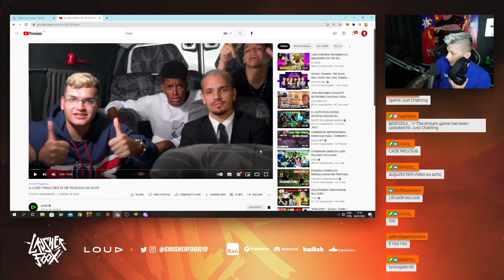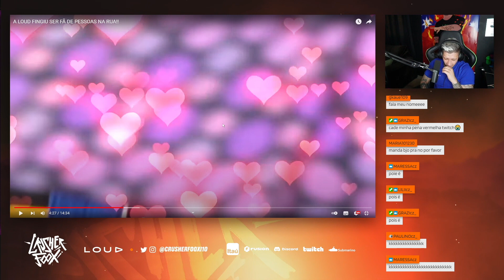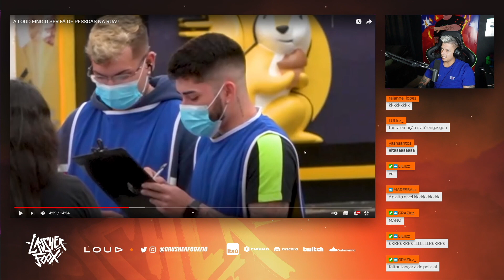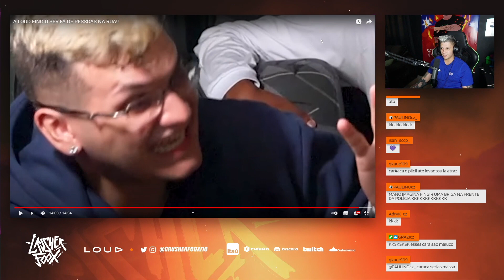LOUD CRUSHER REAGINDO: LOUD FINGIU SER FÃ DE PESSOAS NA RUA!